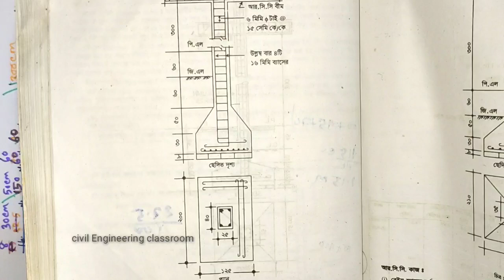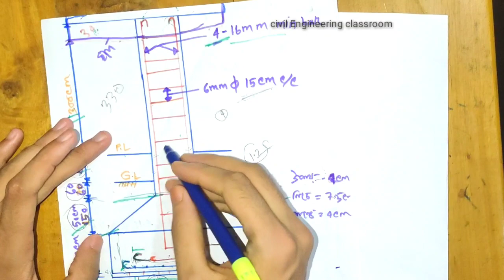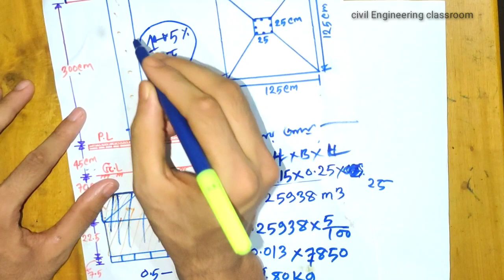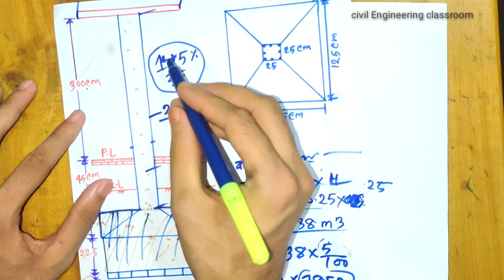কলামের রডের হিসাব | অধ্যায়-০৩ | পিলারের রডের এস্টিমেট | How to estimate the column rod?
আজকে আমাদের আলোচনা বিষয় হচ্ছে কিভাবে কলামের রডের হিসাব এস্টিমেট করতে হয়।

কিভাবে দালানের পিলারের রডের এস্টিমেট হিসাব বের করতে হয়? সম্পূর্ণ এস্টিমেটিং নিয়ে আজকের এই আলোচনা।
কিভাবে  কলামের রডের হিসাব  বের করতে হয়?
কিভাবে পিলারের রডের এস্টিমেট এস্টিমেট ও  কাজ হিসাব করতে হয় খুব সহজে আপনারা বুঝতে পারবেন এবং বিস্তারিত আলোচনা করা হয়েছে।

আমাদের লক্ষ্য হচ্ছে:-

 1. এস্টিমেটিং এন্ড কস্টিং টু বইয়ের প্রতিটি অধ্যায়ের প্রতিটা নিয়ম এর গাণিতিক সমস্যার সমাধান করা এবং প্রতিটা টপিকস এর উপর এস্টিমেট করে দেখানো।

 2. সিভিল ডিপার্টমেন্ট এর প্রথম সেমিস্টার থেকে অষ্টম সেমিস্টার পর্যন্ত সকল Important একাডেমিক বইয়ের সকল অধ্যায়ের গাণিতিক সমস্যার সমাধান এবং গুরুত্বপূর্ণ টপিক নিয়ে আলোচনা করব।

                         উপস্থাপনায়

                   রিয়াজুল ইসলাম সুমন মিয়াজী
                          সিভিল ডিপার্টমেন্ট

 আশা করি আপনাদের খুব উপকার হতে পারে ইনশাআল্লাহ।